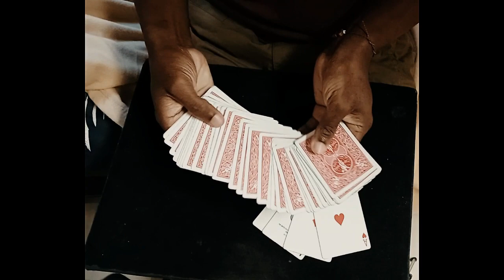Sandwhich Jump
One of my favourite effects I like to perform from the Card Encyclopedia of @duvalilland